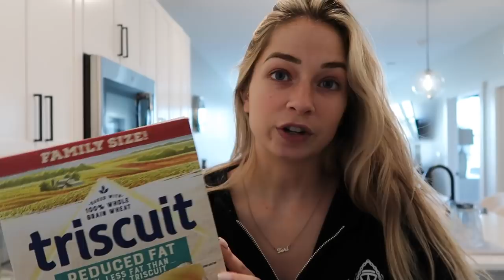Vlogmas Day 4: Productive Monday work from home, workout with me, & my matcha recipe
Hi everyone! Welcome to my monday work from home day! Mondays I tend to feel overwhelmed so I try to keep my to do list practical. Today was great Monday and I was able to manage my time well! I'm happy to share today's Monday with you.

Links:
Planner I use
Sweatshirt: Stride Sea Isle Zip, sadly sold out

- Manifest with Tori DeSimone - stream on Spotify & Apple Podcasts.